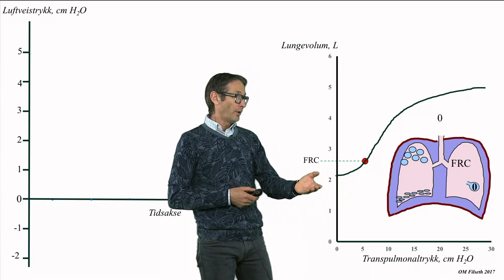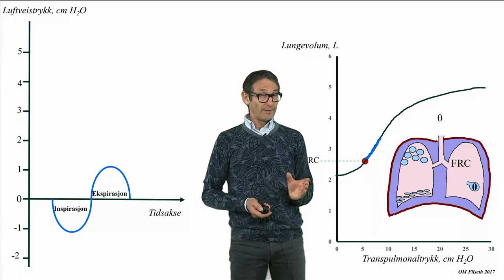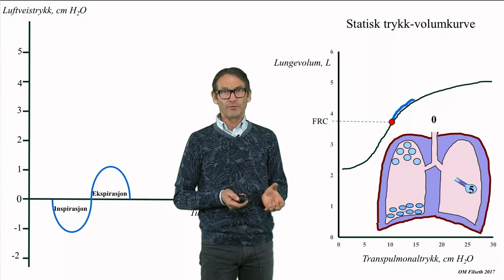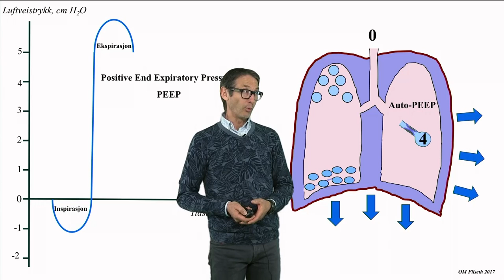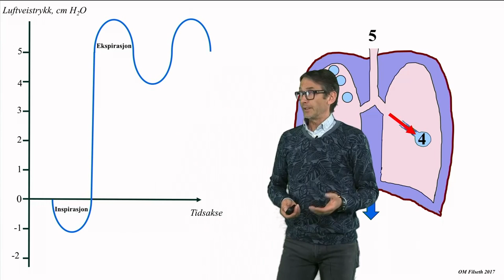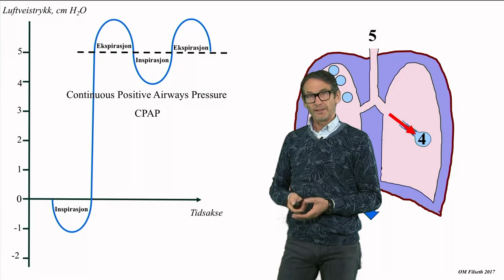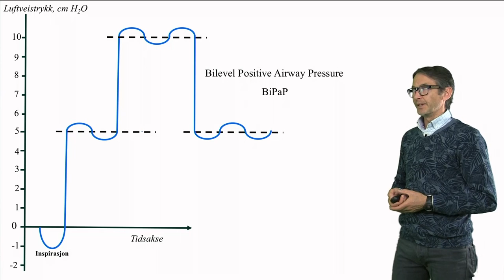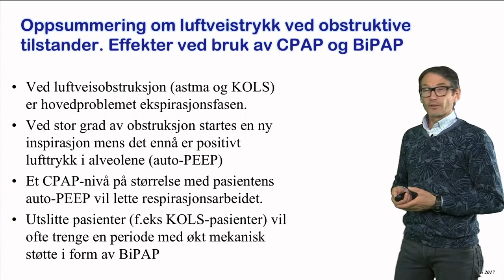Luftveistrykk ved obstruktive tilstander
Miniforelesning om luftveistrykk ved obstruktive tilstander laget for kurs i lungefysiologi. Et samarbeid mellom HiOA, Universitetet i Tromsø og Norsk fysioterapiforbund.